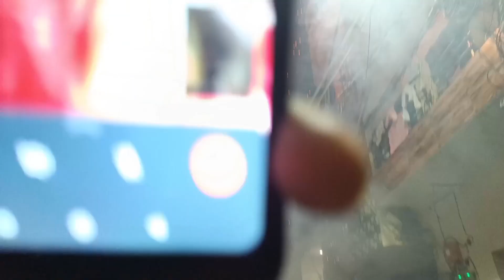Vlog 11 || Gagan Birthday Celebration🎂🤩😜🤩🤩🤩🤩|| surprise😮😱🎁🎉🐣|| Gurman matharu💫